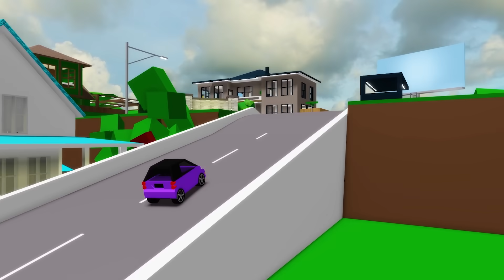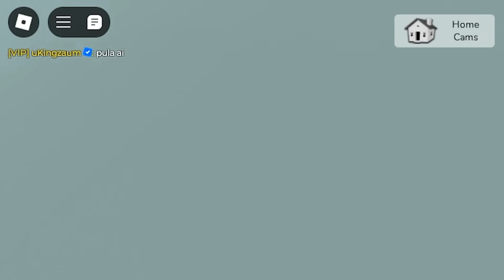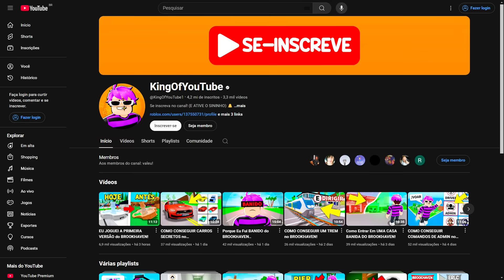ASSUSTEI MEUS AMIGOS COM AVATAR DE ANOMALIA no BROOKHAVEN!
⭐ SEJA MEMBRO:
⭐ STAR-CODE ➜ KING 🤗